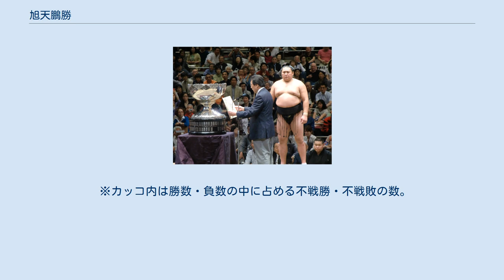旭天鵬勝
旭天鵬 勝（きょくてんほう まさる、1974年9月13日 - ）は、モンゴル国ウランバートル市ナラフ区ナライハ町出身で、友綱部屋（入門時は大島部屋）に所属していた元大相撲力士。
本名は太田 勝（おおた まさる）、モンゴル名（帰化前）は ニャムジャウィーン・ツェウェグニャム（モンゴル語キリル文字表記：Нямжавын Цэвэгням、ラテン文字転写：Nyamjavyn Tsevegnyam）。
現在は年寄・11代友綱を襲名し友綱部屋の師匠として後進の指導に当たっている。
 愛称は「テンホー」（四股名に由来）。
37歳で史上最年長初優勝を果たし、40歳になって以降も幕内力士として活躍したことから、マスコミでは「角界のレジェンド」とも形容されていた。
長身による懐の深さを生かした取り口で知られた。
最高位は西関脇（2003年7月場所・11月場所、2004年5月場所）。
 もともと相撲や柔道の経験はほとんどなく、中学時代はバスケットボールをしていた。
1992年2月に旭鷲山や旭天山らと共に来日して大島部屋に入門し、大相撲史上初のモンゴル出身力士の1人として同年3月場所において初土俵を踏む。
四股名『旭天鵬』のうち『鵬』の字は、横綱の大鵬にちなむ。
 来日して半年後に、稽古の厳しさや日本の食文化などに馴染めず、共に来日した5人と部屋を脱走してモンゴル大使館に駆け込むが、モンゴルの実家まで来た師匠・2代大島(元大関・旭國)に「3年間は相撲を取るという約束がある」「今に相撲はモンゴルの時代になる」と説得されて部屋へ戻った。
とはいえ脱走から戻ってきた力士への部屋の衆からの目は厳しく、実際脱走直後の1993年1月場所はその雰囲気に耐えられなかったため、大使館から場所入りするという特別待遇を認めてもらうことでやり過ごした。
 来日後の3か月間は通訳が付いたものの、部屋のルールでモンゴル語を一言しゃべるごとに罰金3000円、カラオケで覚える、などの工夫によりほとんど辞書を使わずに流暢な日本語を修得した。
後にはその経験を買われて、2000年5月30日に「学習ストラテジー概論：効果的な言語習得のために」というテーマで、早稲田大学日本語研究教育センター教授の宮崎里司と対話形式で授業を行ったことがある。
その内容は『外国人力士はなぜ日本語がうまいのか』（日本語学研究所、2001年、ISBN 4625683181）という宮崎里司の著書でも紹介されている。
 1994年3月場所に幕下へ昇進し、1996年1月場所には西幕下9枚目の位置で7戦全勝という成績を挙げて優勝決定戦まで進出した。
優勝決定戦ではこの場所において幕下付出で初土俵を踏んだ熊谷に敗れたものの、「幕下15枚目以内で7戦全勝すれば無条件に十両昇進する」という内規により、翌3月場所において新十両へ昇進した。
その後、途中で幕下へ陥落することもあったものの、約2年間にわたって十両に在位し、1998年1月場所において新入幕を果たした。
 その後、十両へ2回陥落したものの、1999年5月場所に3回目の入幕を果たしてからは幕内に定着し、2000年1月場所では11勝4敗と幕内では自身初となる2桁勝利を挙げて初の敢闘賞を受賞した。
2002年1月場所では新三役となる東小結へ昇進した。
2002年9月場所では横綱・貴乃花を破って初の金星を挙げた。
2003年3月場所には横綱・朝青龍を掛け投げで破り2個目の金星を挙げ、東前頭筆頭の位置で9勝6敗と勝ち越して2回目の敢闘賞を受賞した。
西小結へ昇進した翌5月場所でも10勝5敗と三役としては自身初となる勝ち越しを決めて3回目の敢闘賞を受賞した。
自己最高位となる西関脇へと昇進した翌7月場所では6勝9敗と負け越したものの、翌9月場所では東前頭2枚目の位置で10勝5敗の好成績を挙げて4回目の敢闘賞を受賞した。
 2004年1月に日本国籍の取得を申請し、2005年5月12日にモンゴル国籍を離脱、同年6月22日に旭天山と共に日本国籍を取得して、モンゴル出身力士としては初となる日本への帰化を果たした。
2004年5月場所、朝青龍につり出しで勝利したが三役に復帰してたため金星にならなかったりもした。
2006年1月にはモンゴル政府より、オリンピックのメダリストなどに贈られるスポーツ功労賞を受賞している...